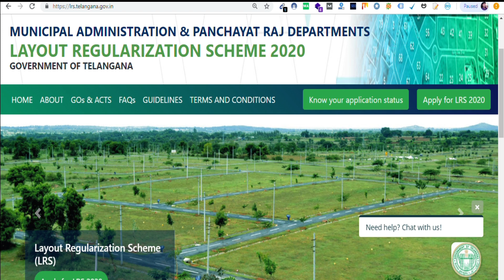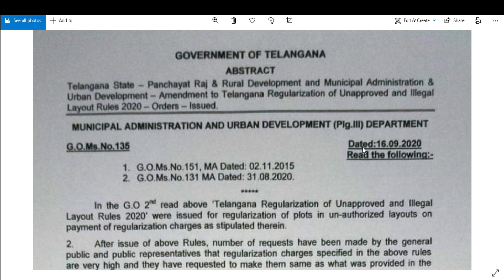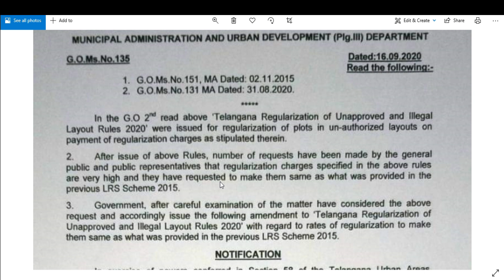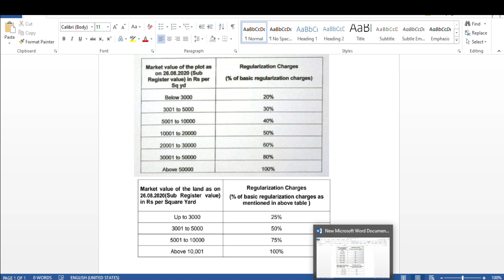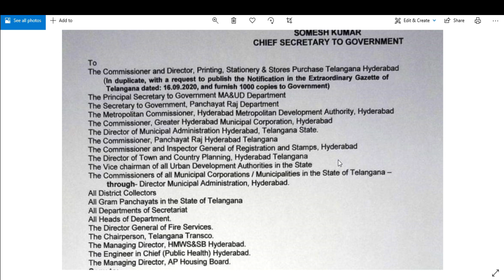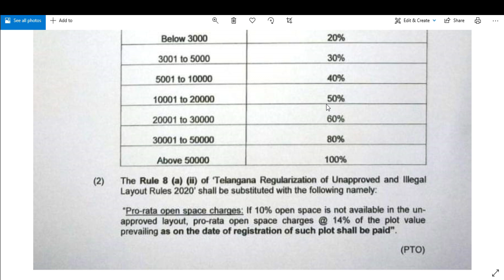LRS new G.O no #135 released | major changes | huge reduction on basic charges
There mainly changed in G.O #135 is
1. Basic charges are reduced
2.Pro rata charges are revised
3.No penalty charges
4.No NALA charges

This is based on 2015 year LRS Scheme

The below is the lrs APPLICATION FORM
If you have any questions do let me know.

Note: People whoever looking for the houses in Hyderabad. Share your requirements in below comment section, we have more projects will upload them one by one. .

👉Note For Property Buyers: Please we collect assets details for sale and post on this channel. It is therefore the responsibility of the buyer to thoroughly inspect the property before making any purchase decision. As stated in the disclaimer below, this channel is not "responsible" for any damages caused by any transactions on any of the assets listed on this channel. Thanks for Understanding..

👉నిరాకరణ గమనిక: ఈ వీడియోలోని కంటెంట్ విద్యా మరియు సమాచార ప్రయోజనం కోసం మాత్రమే అందించబడుతుంది. కొనుగోలు వంటి ఏదైనా నిర్ణయం తీసుకునే ముందు, ఏదైనా ఆస్తి లేదా సమాచారం అందించడంపై సరైన పరిశోధన చేయాలని మేము మీకు సలహా ఇస్తున్నాము. ఈ వీడియోలో అందించిన సమాచారానికి సంబంధించిన ఏదైనా నష్టానికి లేదా లాభానికి ఈ ఛానెల్ బాధ్యత వహించదు. మేము ప్రత్యేకంగా పేర్కొన్నంతవరకు మరియు ప్రత్యక్షంగా లేదా పరోక్షంగా ఏ జాబితాలతోనూ వ్యవహరించము. కస్టమర్ / కొనుగోలుదారు / ఈ ఛానెల్ మధ్యవర్తిత్వం కోసం బాధ్యత వహించదు లేదా వినియోగదారు మరియు విక్రేత మధ్య ఏదైనా వివాదాలు లేదా వివాదాలను పరిష్కరించడం. దయచేసి ఏదైనా జాబితాలో ఏదైనా నిర్ణయం తీసుకునే ముందు పూర్తిగా తనిఖీ చేయండి.

👉ఆస్తి కొనుగోలుదారుల కోసం గమనిక: దయచేసి మేము ఈ ఛానెల్‌లో అమ్మకం మరియు పోస్ట్ కోసం ఆస్తుల వివరాలను సేకరిస్తాము. అందువల్ల ఏదైనా కొనుగోలు నిర్ణయం తీసుకునే ముందు ఆస్తిని క్షుణ్ణంగా పరిశీలించడం కొనుగోలుదారుడి బాధ్యత. దిగువ నిరాకరణలో పేర్కొన్నట్లుగా, ఈ ఛానెల్‌లో జాబితా చేయబడిన ఏదైనా ఆస్తులపై ఏదైనా లావాదేవీల వల్ల కలిగే నష్టాలకు ఈ ఛానెల్ "బాధ్యత" కాదు. అర్థం చేసుకున్నందుకు ధన్యవాదాలు...